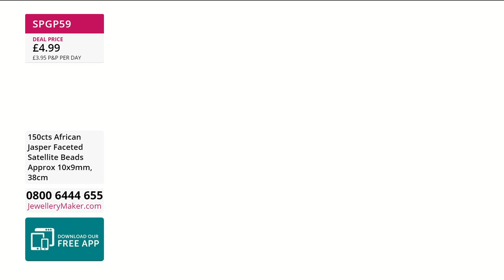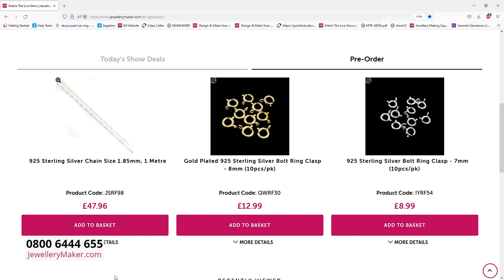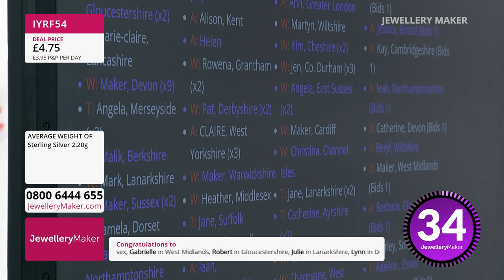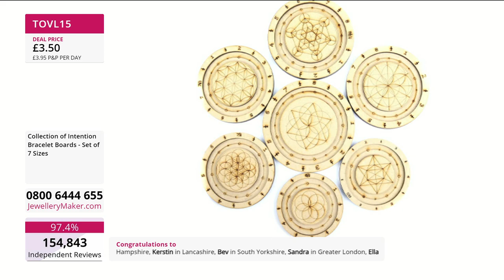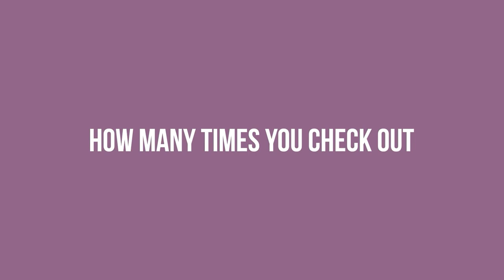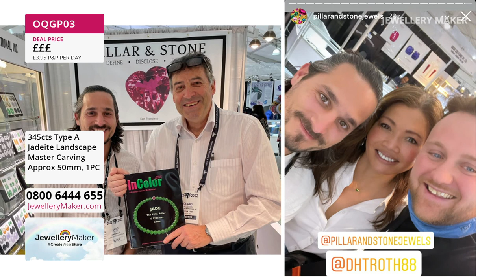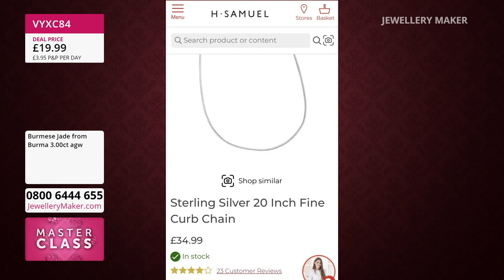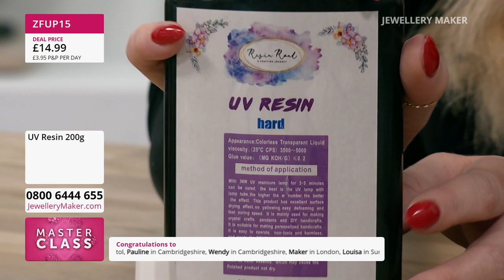JewelleryMaker LIVE 07/06/22